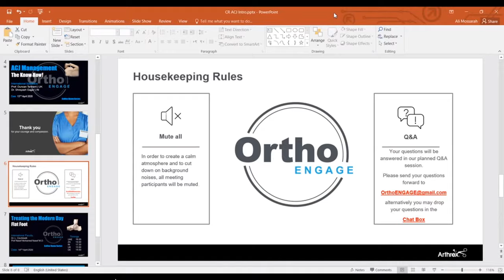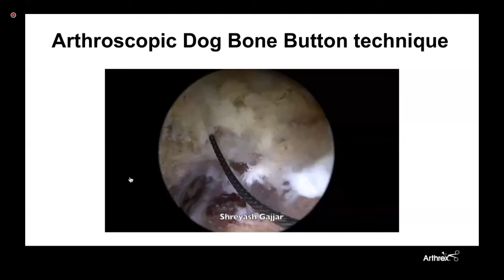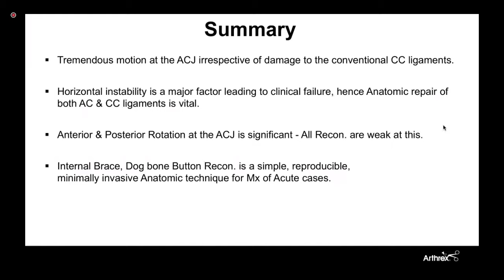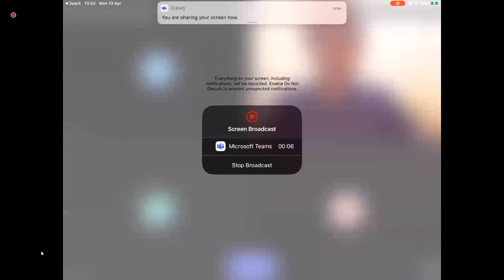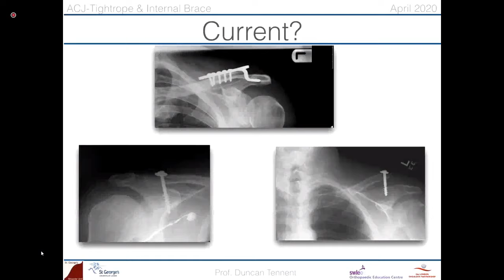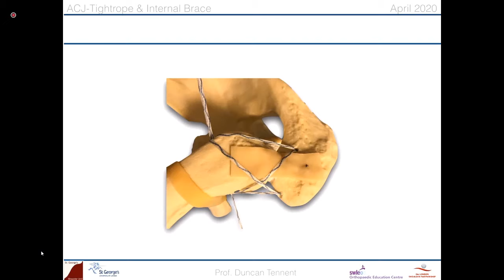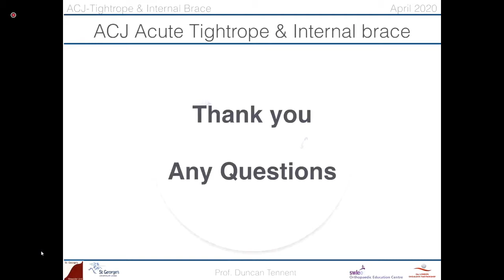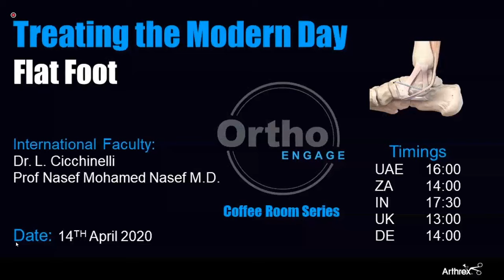ACJ Management - The Know How!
Arthrex OrthoEngage CoffeeRoom Series

International Faculty:
Dr. Duncan Tennent | UK
Dr. Shreyash Gajjar | IN

Timings
UAE 16:00
ZA 14:00
IN 17:30
UK 13:00
DE 14:00